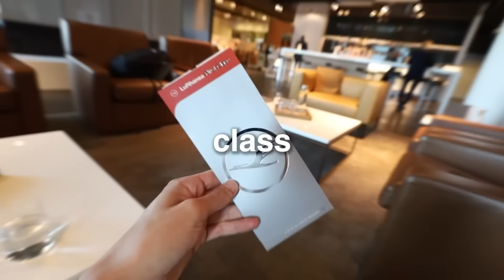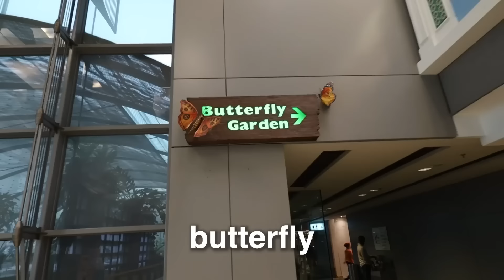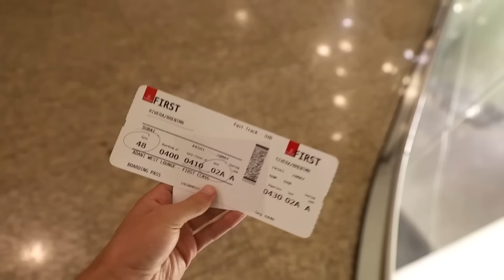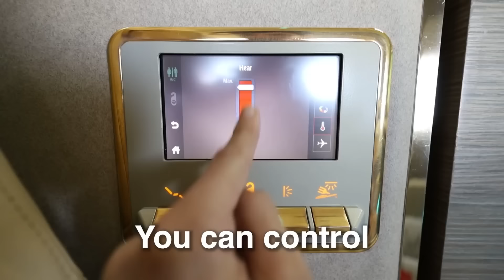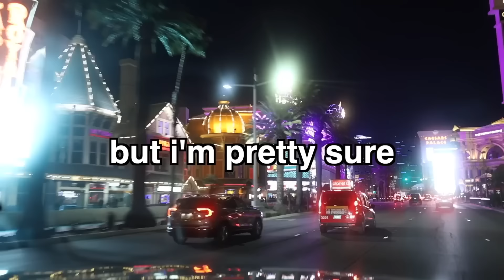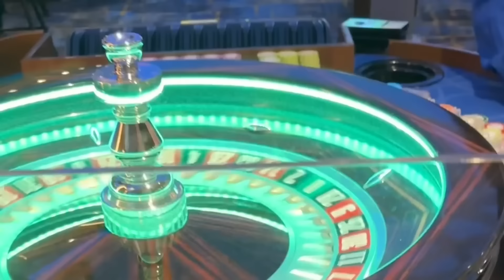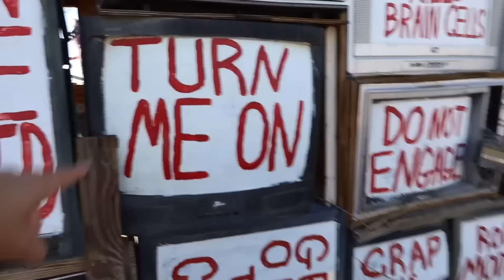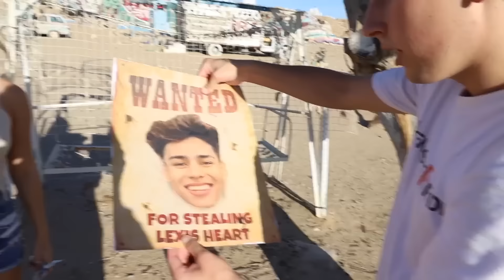Brent's Must-See Adventures! | Brent Rivera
CHAPTERS:
00:00   100 HOURS AROUND THE WORLD IN FIRST CLASS!!
07:34   Living 24 Hours On a Private Jet
16:31   SURVIVING 24 HOURS IN A CITY WITH NO LAWS!
28:10   SO WE THINK OUR NEW HOUSE IS HAUNTED (VIDEO PROOF)
36:00   Recommended Video To Watch Next